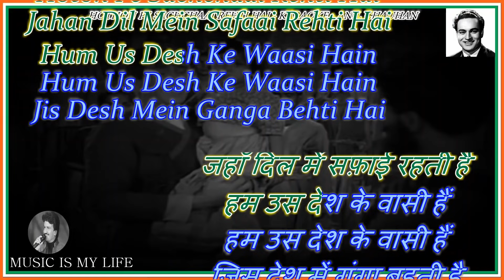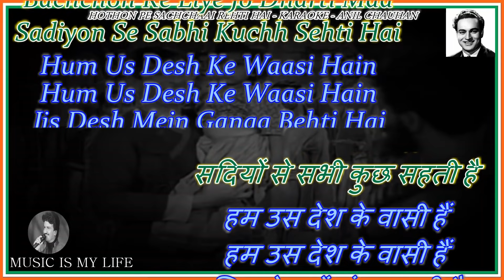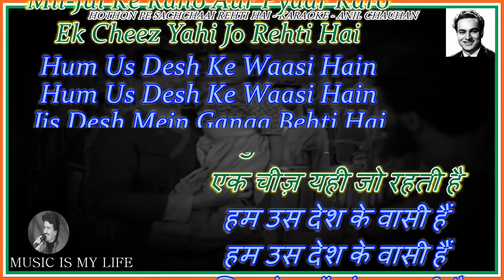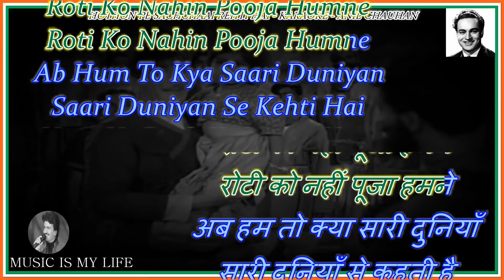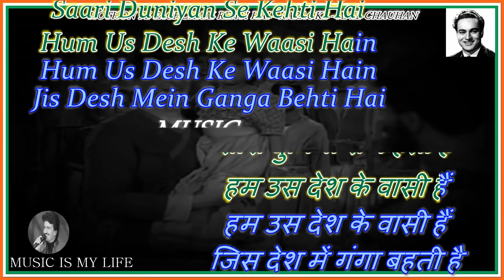Hothon Pe Sachai Rehti Hai Karaoke With Scrolling Lyrics Eng. & हिंदी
Please send your contributions to:
𝐀/𝐂: 𝟎𝟗𝟏𝟏𝟎-𝟒𝟎𝟎𝟎-𝟏𝟐𝟑𝟕𝟔𝟏
𝐁𝐚𝐧𝐤: 𝐈𝐃𝐁𝐈

कृपया अपना योगदान भेजें:
𝐀/𝐂: 𝟎𝟗𝟏𝟏𝟎-𝟒𝟎𝟎𝟎-𝟏𝟐𝟑𝟕𝟔𝟏
𝐁𝐚𝐧𝐤: 𝐈𝐃𝐁𝐈
𝐈𝐅𝐒𝐂: 𝐈𝐁𝐊𝐋 𝟎𝟎𝟎𝟎𝟎-𝟗𝟏
SINGER : MUKESH DA
LYRICS  : SHAILENDRA
MOVIE   : JIS DESH MEIN GANGA BEHTI HAI ( 1960 )